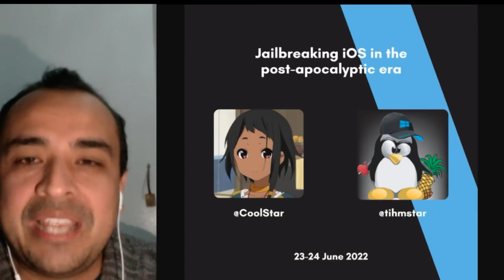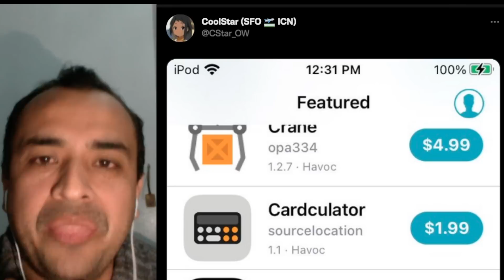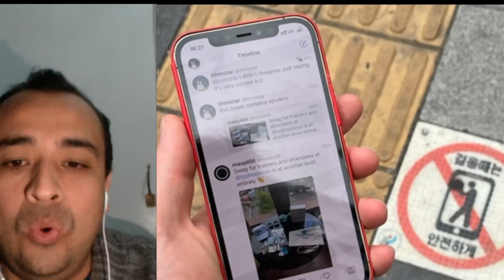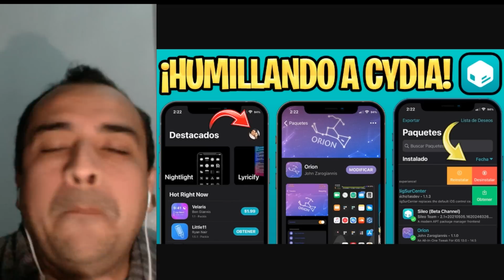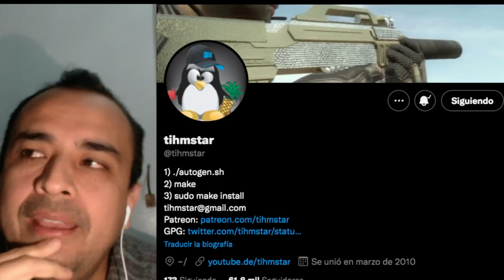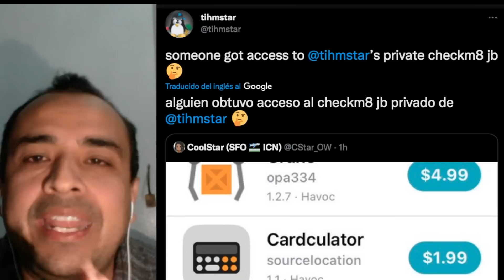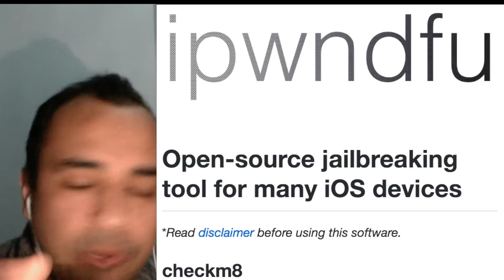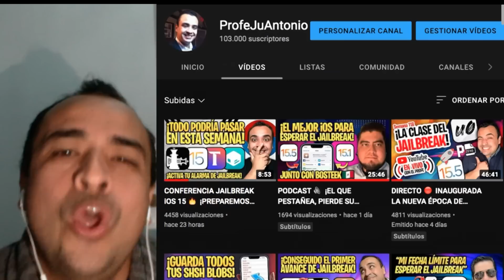NUEVO JAILBREAK iOS 15 LOGRÓ LO IMPOSIBLE 🔥 ¡ES MEJOR DE LO QUE ESPERABA!